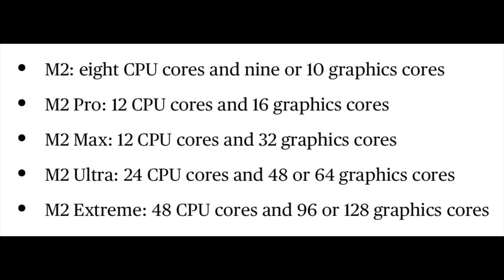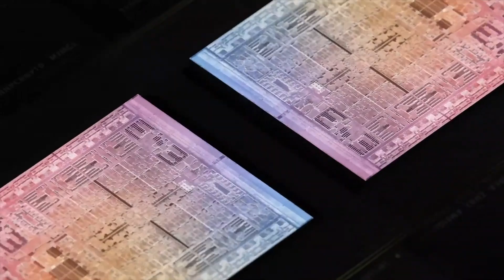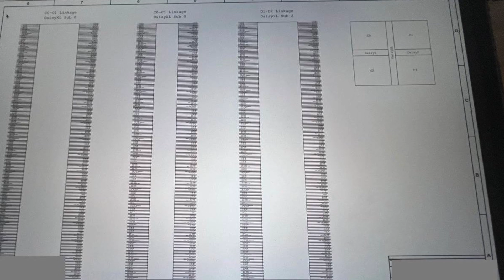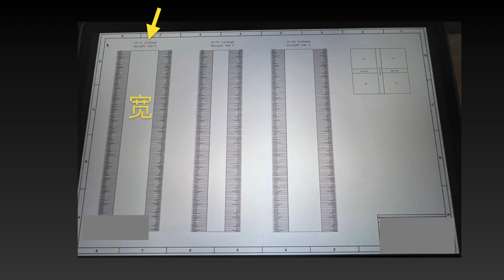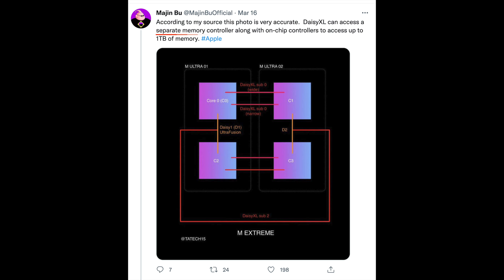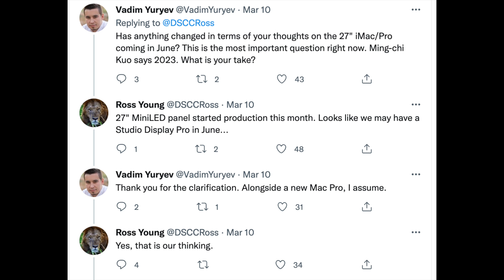Mac Pro将会用上M2 Extreme芯片？最新消息分享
今天的视频分享苹果很可能就要发布的新Mac Pro的一些新的消息汇总，同时还揭秘了苹果是如何把4个M2 Max芯片打造成一个M2 Extreme芯片的！

0:00 开场
0:17 Mac Pro
1:58 M2 Extreme
5:31 发布时间

B站: 小添聊科技
微博: 小添聊科技